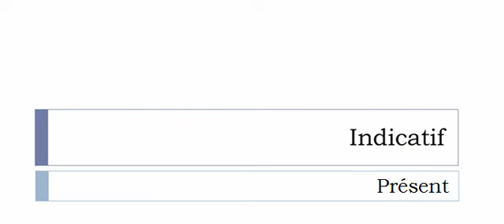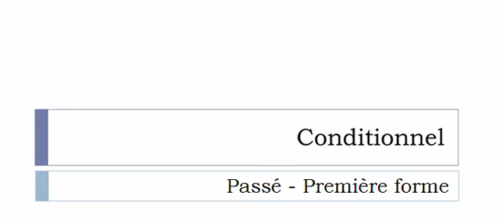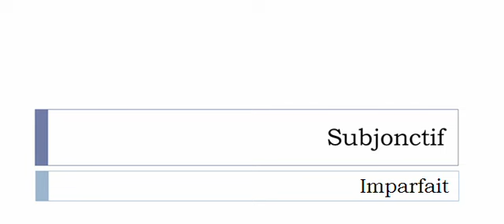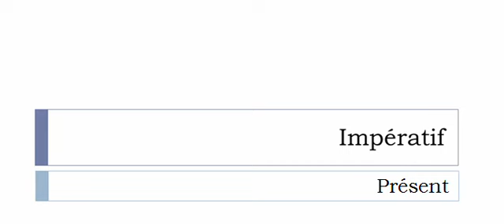Conjugaison française = Toutes les formes